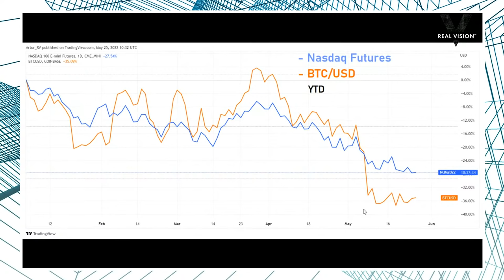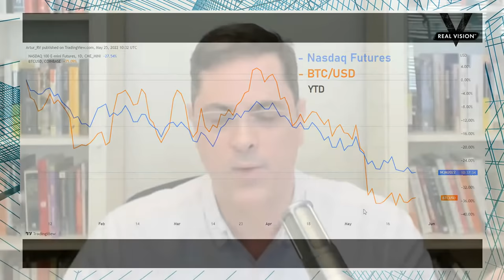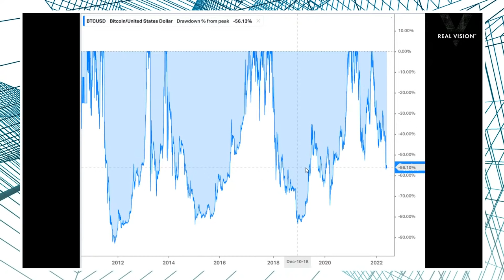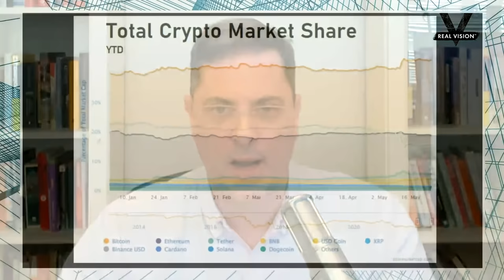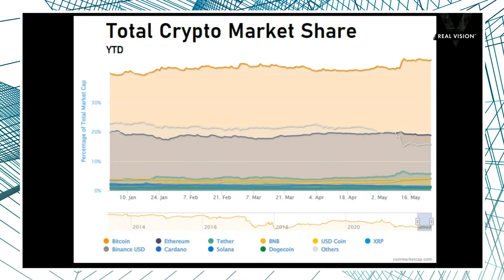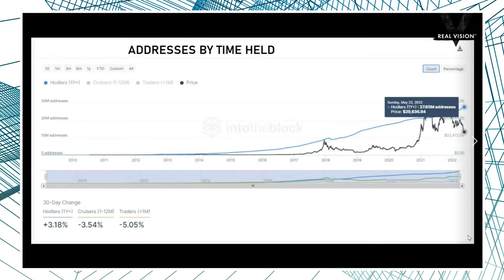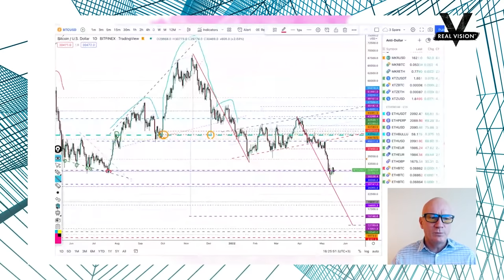Bitcoin’s Post-Terra Resilience Is a Good Sign for the Future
Welcome to a new episode of Real Vision Crypto Unwrapped! In normal times, Bitcoin's recent sideways action wouldn’t be newsworthy. But we're far from normal right now. Volatility is rampant across financial asset classes, while crypto continues to roil in the aftermath of the Terra/Luna meltdown.

At the same time, the stability of the world’s No. 1 crypto bears a closer look. CoinFlex Chief Marketing Officer Leslie Lamb joins Real Vision’s @PaulGuerraTV and Ash Bennington to talk about recent price action in the crypto market, growing anger and proliferating investigations into the people behind Terra, the state of the wider stablecoin market, and the U.S. regulatory landscape as lawmakers move closer to introducing legislation.

Any questions or comments about anything related to crypto? Drop them right here on the Exchange